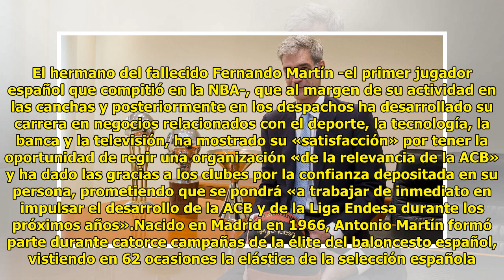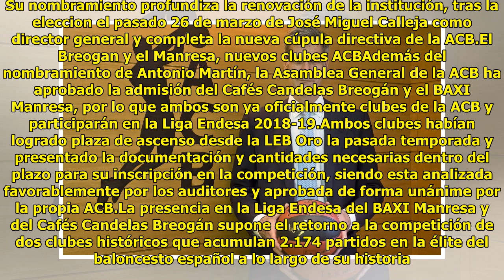Antonio Martín, nuevo presidente de la ACB